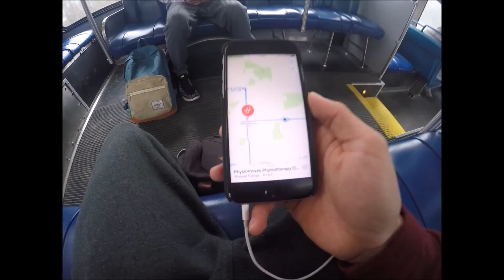Pier Jump Into Freezing Water??! [GP12] 03/25/17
Pier jumping into freezing water w/ Brody!
JJJ JJJ KKK
JJJ JJJ KKK
JJJJJJJ KKK